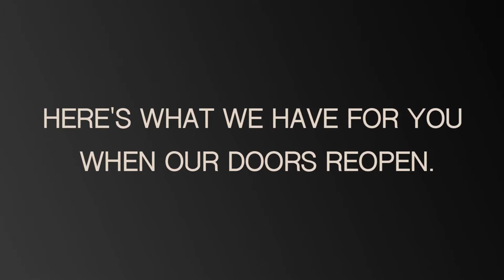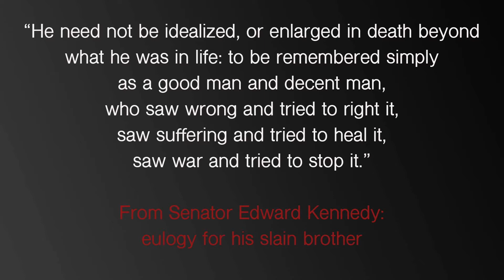The Last Campaign of Robert F. Kennedy: A Photodocumentary by Rachel Scott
The Tweed Museum of art developed this teaser to promote a new exhibition of never-published-before photographs of Robert F. Kennedy's last campaign by Rachel Scott.

The Last Campaign of Robert F. Kennedy: A Photodocumentary By Rachel Scott is an exhibition that presents never-before-published-together photographs Scott took of events that took place since the speech Robert F. Kennedy gave at Kansas University in Manhattan, Kansas, entitled “Conflict at Vietnam and at Home”  on March 18, 1968 up until the 25-hour vigil after Kennedy had been shot at the Ambassador Hotel in Los Angeles.